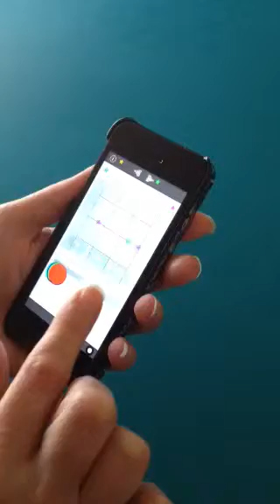BoxOff Puzzle App